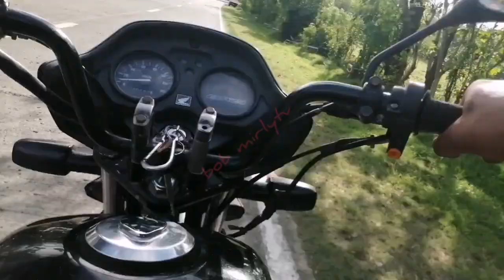free non copyrighted background music/roadtrip /bob mirlytv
tara mag roadtrip muna tayo at mag soudtrip pantanggal stress lang po muna tayo